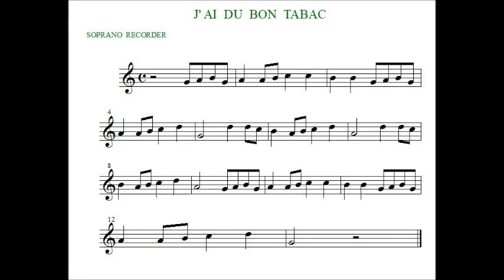J'ai du bon tabac Base + spartito flauto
Brano per flauto in versione karaoke.